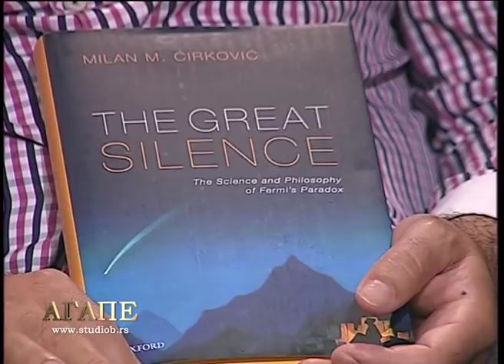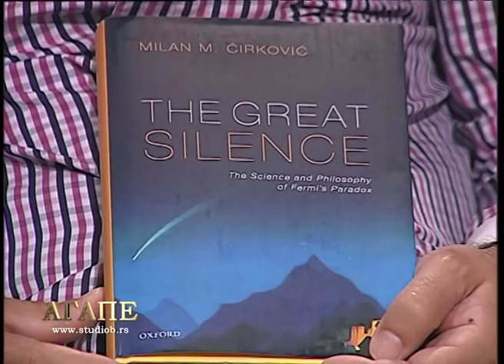Agape-Nastanjivost svemira-Milan Cirkovic(17.06.18)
Agape,Cirkovic,svemir,Studio B,Gajsek